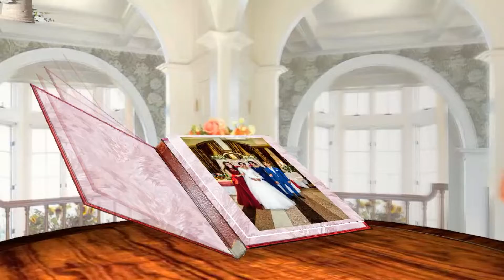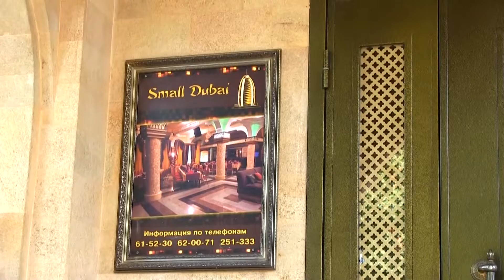25 августа 21 свадьба Маёра и Берёзы 1ч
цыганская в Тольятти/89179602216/